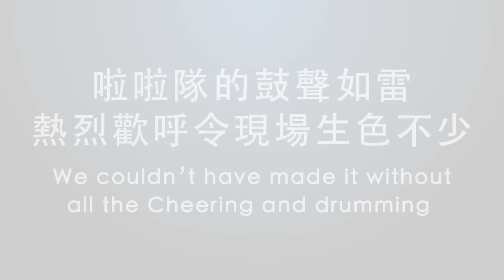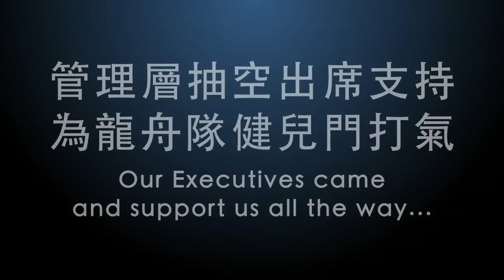Wynn Macau Dragon Boat 2012